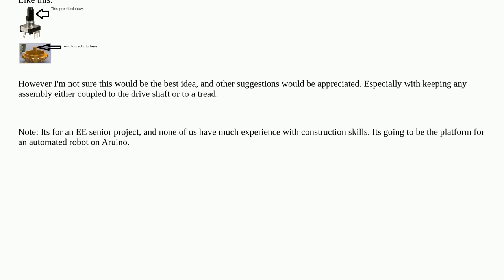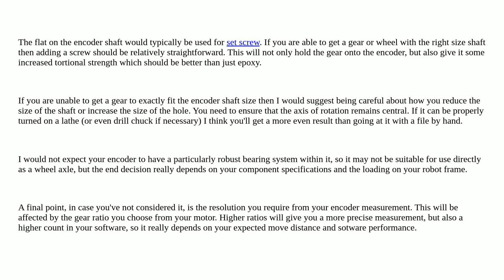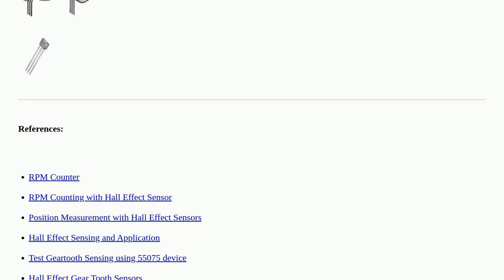Engineering: Mounting and Coupling an Encoder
Mounting and Coupling an Encoder

  joining applied-mechanics mechanical-engineering